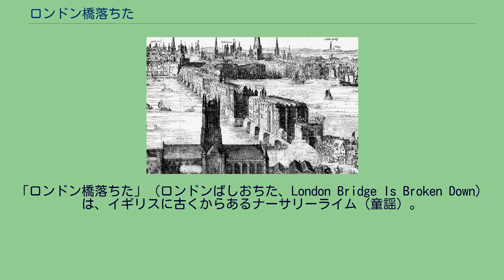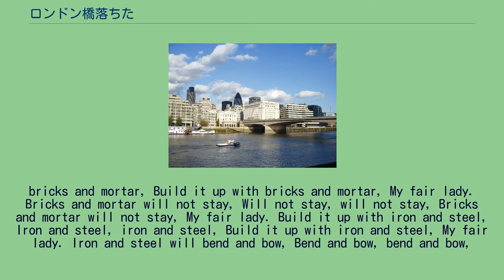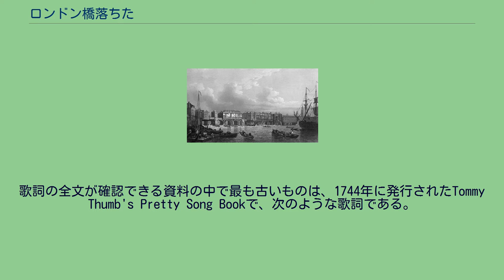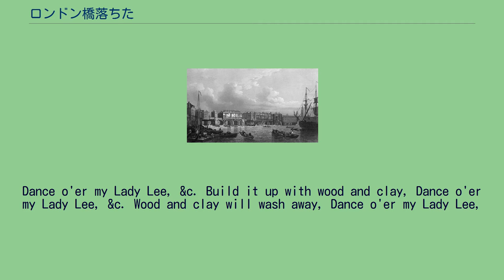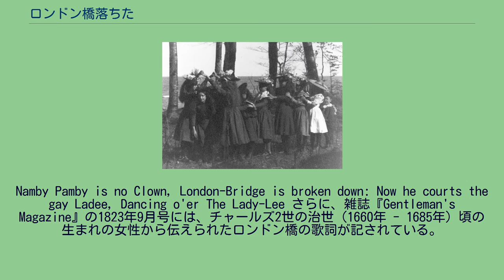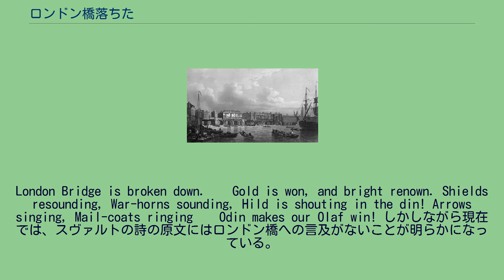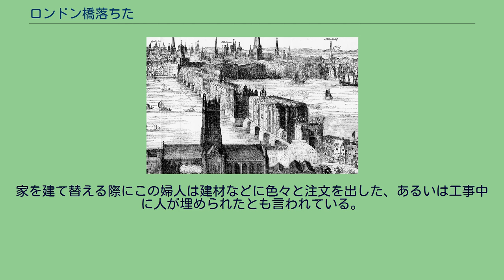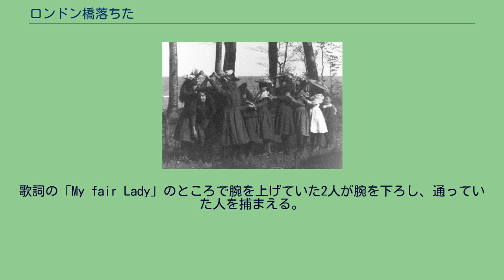ロンドン橋落ちた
マザー・グース
「ロンドン橋落ちた」（ロンドンばしおちた、London Bridge Is Broken Down）は、イギリスに古くからあるナーサリーライム（童謡）。
マザー・グースの中でも代表的なもので、現在では世界中で知られている。
単に「ロンドン橋」とも呼ばれる。
お使いのブラウザでは、音声再生がサポートされていません。
現在のロンドン橋 ロンドン橋が落ちた（壊れた）ため、色々な材料で新しい橋を造ろうとする歌詞である。
時代や場所などによって何通りかの歌詞が存在する。
その中で代表的な歌詞を以下に挙げる。
Iron and steel will bend and bow, My fair lady. Build it up with silver and gold, Silver and gold, silver and gold, Build it up with silver and gold, My fair lady. Silver and gold will be stolen away, Stolen away, stolen away, Silver and gold will be stolen away, My fair lady. Set a man to watch all night, Watch all night, watch all night, Set a
man to watch all night, My fair lady. Suppose the man should fall asleep, Fall asleep, fall asleep, Suppose the man should fall asleep? My fair lady. Give him a pipe to smoke all night, Smoke all night, smoke all night, Give him a pipe to smoke all night, My fair lady. 1番の"broken down"の箇所を"falling down"とすることも多く、特にアメリカ合衆国では"falling down"が一般的である。
"London Bridge is falling down"のメロディーとその歌詞は、アメリカで派生したもの（メロディーは1879年に出版されたW・H・ショウ著『絵解きアメリカの歌と遊戯』に初登場したもの、歌詞は1883年に出版されたW・W・ニューウェル著『アメリカの子どもたちの遊戯と歌』の中ではじめて紹介されたもの）が広まったものである。
歌詞の全文が確認...